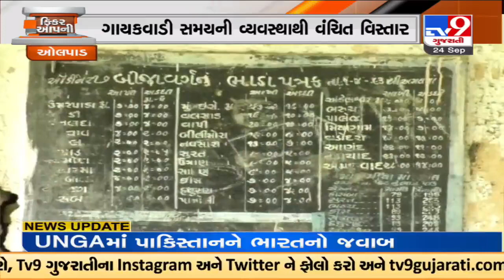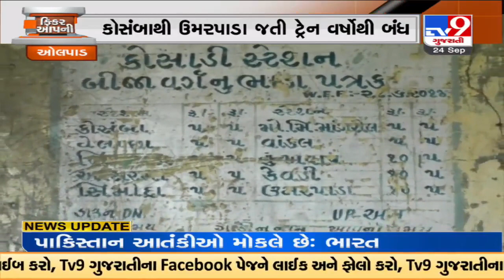ગાયકવાડ સમયથી ચાલતી નેરોગેજ ટ્રેન આજે બંધ થઇ જતા આદિવાસીઓ ને પારાવાર મુશ્કેલી પડી રહી | TV9News